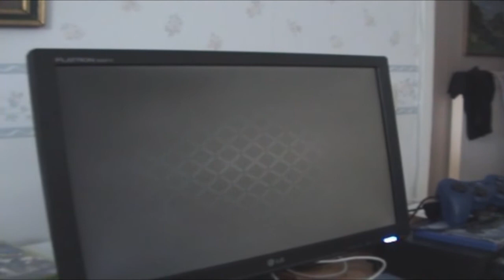Swedish Nerd Rage (Ep.2) SPECIAL EDITION by Sniffer94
sniffer94 swedish spel Hahahahahahah thats the only description for this movie.

Here is the special edition of Swedish Nerd Rage... HULK!! :D